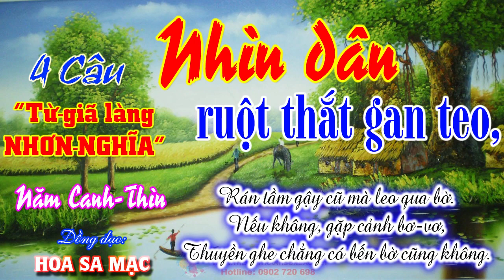Lg 4C: Nhìn dân ruột thắt gan teo, Rán tầm gậy cũ mà leo qua bờ. - Đ.Đ Hoa Sa Mạc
1/- Đề tài: Văn, Tư, Tu-Đ.Đ Vĩnh Bình và Hãy nhìn đằng sau ông Thích Phước Tiến???-Đ.Đ Nguyễn Thanh Giàu
2/- Câu hỏi: Đạo PGHH có phải là ĐẠO PHẬT hay không?-Đ.Đ Vĩnh bình
3/- Hết THIỆN HUỆ tới PHƯỚC TIẾN Rồi tới ,,,??? – Đ.Đ Vĩnh Bình
21/- Cg: Cho Đức Ông Mất Ghe, năm Kỷ-Mão, 4 câu
27/- Cg: Viếng Làng Mỹ-Hội-Đông (Long Xuyên), năm Canh-Thìn, 108 câu
30/- Cg: Khuyên Người Giàu Lòng Phước Thiện, năm Canh-Thìn, 108 câu
34/- Cg: bài “Nang Thơ Cẩm Tú”, năm Canh-Thìn, 214 câu
36/- Cg: Hai Mười Chín Tháng Chạp, năm Kỷ-Mão, 76 câu
42/- Cg: Từ Giã Bổn-Đạo Khắp Nơi, năm Canh-Thìn, 158 câu